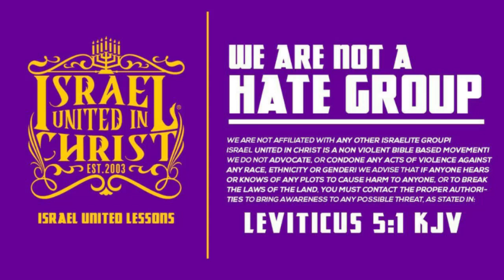The Israelites: Knowing Your True Identity Ties Into Your Salvation!!